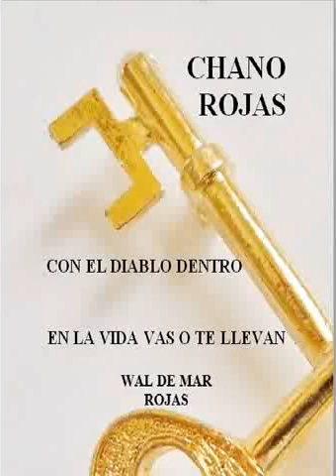Chano Rojas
No saber lo que ha sucedido antes de nosotros es como ser incesantemente niños. Cicerón.